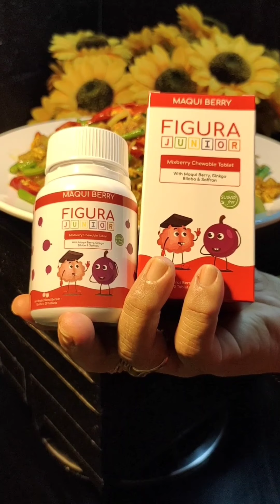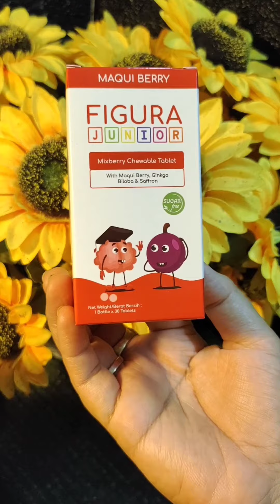Lobak Masin Goreng Dengan Teloq Dan Kacang Panjang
Salam Ramadan 1.. Kak Odah nak share 1 resepi kegemaran kak odah disetiap bulan ramadan.. Lobak Masin Goreng Dengan Teloq Dan Kacang Panjang.. Bulan biasa tak pernah berasa nak makan pun taktau pasai pa..😅

SOLUSI UNTUK ANAK  KURANG SELESA MAKAN SEMASA SAHUR

Hampa pasti risau apabila anak-anak bangun sahur mereka mengadu tak  selera nak makan walaupun kita sudah mencuba pelbagai resepi masakan.

Kak Odah pun pernah mengalami masalah yang sama seperti hampa rasa. Penat kita masak tapi mereka bagi alasan tak dah selera dan selalu nak buka puasa akibat terlalu letih. Tambah lagi Ramadhan kali ini bermula pada awal sesi persekolahan.

Jangan bimbang, kak Odah ada solusi untuk memastikan anak hampa  berselera untuk makan sahur dan rasa bertenaga sepanjang Ramadhan.

.Figura Junior adalah produk makanan kesihatan diformulasi daripada bahan semulajadi premium seperti Maqui Beri, Gingko Biloba, Safron dan Fructo Pligosaccharides yang mengandungi vitamin, mineral dan gentian diet yang menyumbang kepada kecegasan minda serta membantu sistem penghadaman.

Hanya kemam atau kunyah 2 biji sehari, Figura Junior hasil penyelidikan Pakar Perundingan dan Penyelidikan Figura International mampu membantu anak hampa cergas dan bertenaga, lebih berselera, fokus dan meningkatkan sistem penghadaman dengan lebih baik.
Berminat nak dapatkan produk Figura Junior,  Team Figura Master Centre (FMC) Figura  di seluruh Malaysia sedia membantu anda.